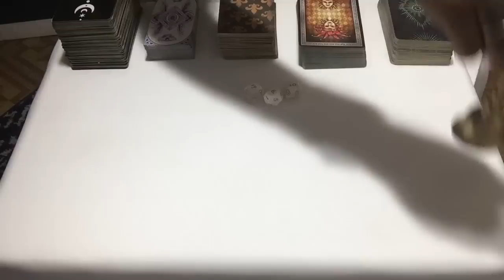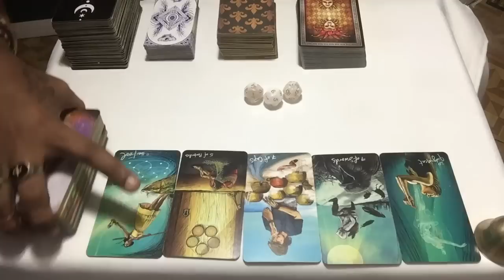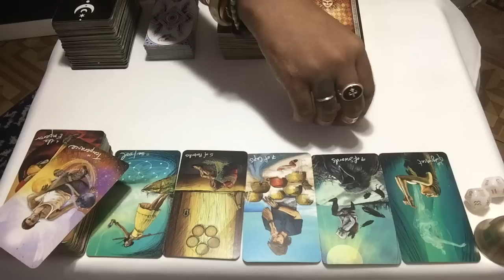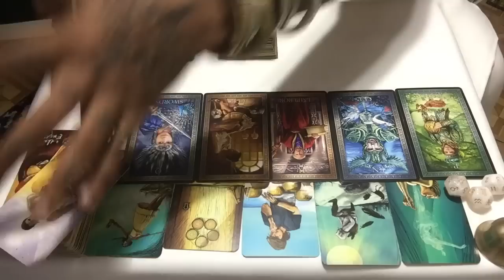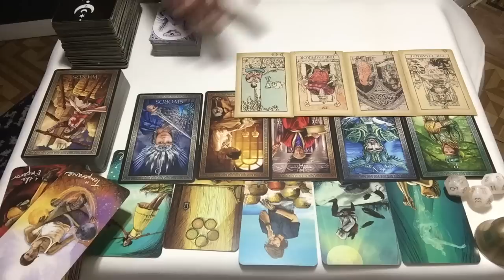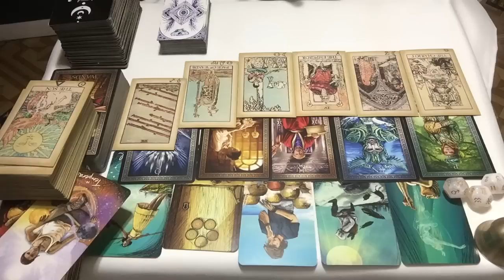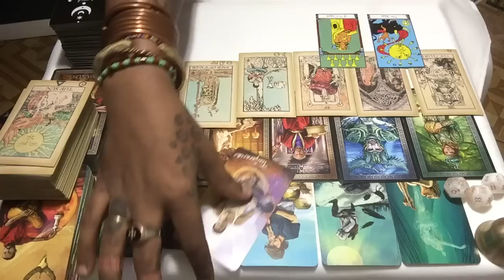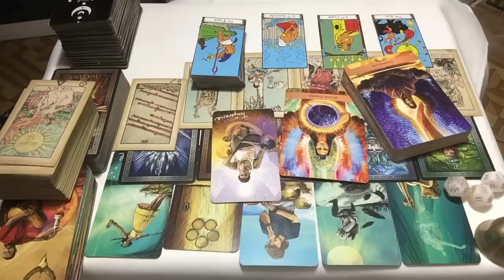THEY KNO UR ABT 2 SURPASS THEM &UR GONNA DO A BETTER JOB! DOIN ANYTHING THEY CAN 2 STOP UR ASCENSION